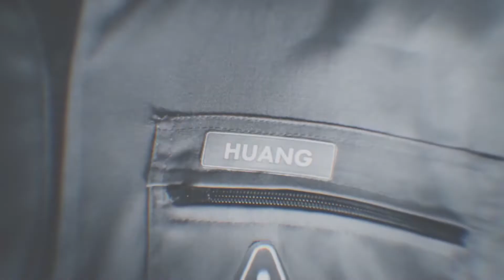Spacetime by ACMA - The Cue Tube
Here's a new rescored video.
Thank to Andrew Huang (@andrewhuang) for this fantastic video.
A special thank to The Cue Tube.
Copyright Sacem